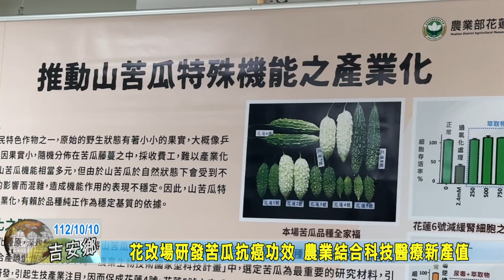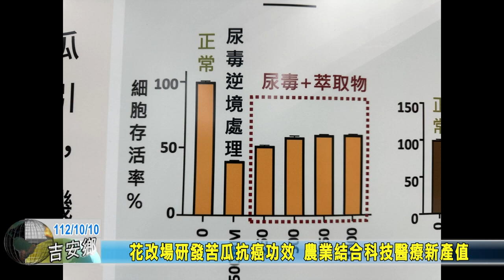20231010 06 花改場研發苦瓜抗癌功效 農業結合科技醫療新產值